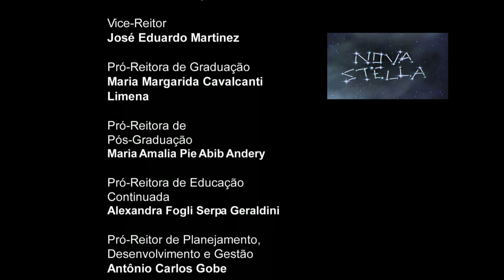Nova Stella - Caminhos do Jornalismo Científico - 18ª Temporada - PGM 02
Entrevistado: Salvador Nogueira - Colunista Folha SP